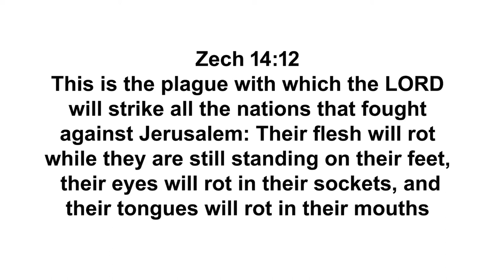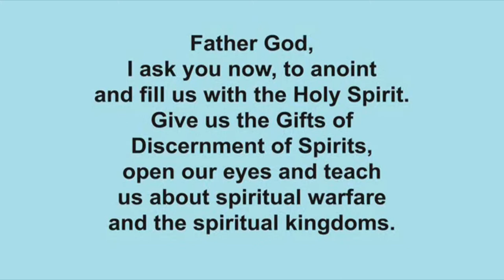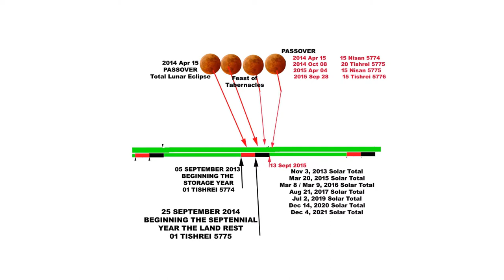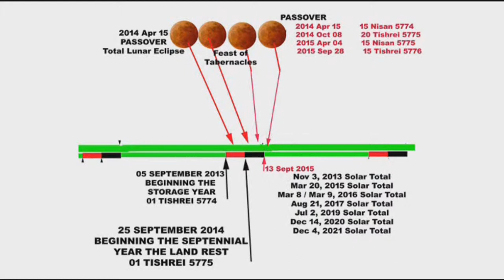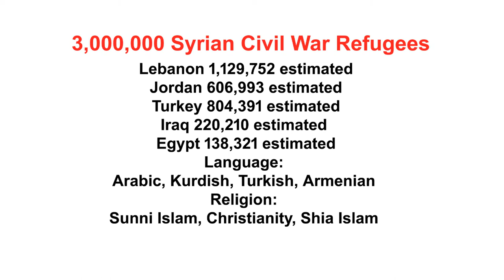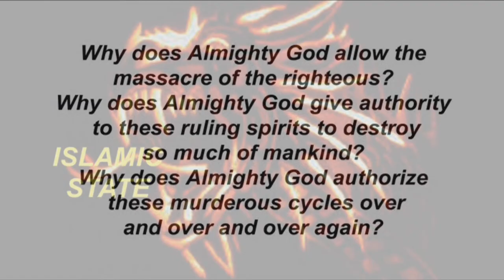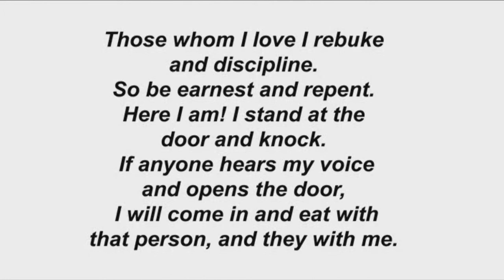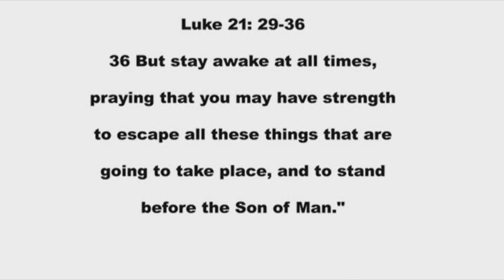The Islamic State and the Rise of the Antichrist Part 2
The Islamic State and the Rise of the ISIS Antichrist 666
Please pray that Almighty God will teach us both and open our eyes to see the continuous spiritual warfare going on in the world during our generation.
Jesus told us that we should pray that we could escape this coming tribulation and stand before the son of man.
The Purpose of this video is to expose some of the spirits and prophesies behind the meteoric rise of ISIS and the self proclaimed jihadi caliphate.
 Almost every thing I show you on this video will be summaries of large portions of bible text, manifested prophecies and many years of real history. If you miss something because of the fast pace of this video, please check out the Biblical references listed in the description.  I am going to introduce SEVERAL Ruling Spirits which are working on the earth today, to destroy portions of mankind. I would like to point out that  Almighty God promised to never destroy the earth with a flood again, but HE has many forms of judgment on the sins of mankind.  I want to take you outside of time into eternity in front of the throne of Almighty God. This is where Almighty God sees the beginning to the end and the end to the beginning.
These next five spirits have been given authority by Almighty God HIMSELF to trouble the earth .
 Vlad the Impaler,  Attila The Hun,  Genghis Khan,  Adolf Hitler.  Josef Stalin, Pol Pot the leader of the Khmer Rouge,  Ivan IV of Russia,  Adolph Eichmann,  Leopold II of Belgium, Idi Amin Dada,
The next spirit that I am going to introduce is what I consider to be more of a trouble maker spirit than the cult leader spirit ridding on the white horse. He has started many wars amoung mankind. But in this summary my first example is world war 1.
World War I was a witness of the disintegration of entire nations. In July of 1914 an Austrian Prince was assassinated by a Serbian terrorist. The Austrian declaration of war against Serbia came on July 28, 1914. American news papers reported that the entire continent of Europe, seemed to be going mad all at once.
 World War One reveals a surprising picture of global activity Peace was taken from the word again. Between 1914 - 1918, over 100 countries from Africa, America, Asia, Australasia and Europe were part of the conflict. The total number of military and civilian casualties in World War I was over 37 million.
Ranking it among the deadliest conflicts in human history. Peace was taken from the world again.